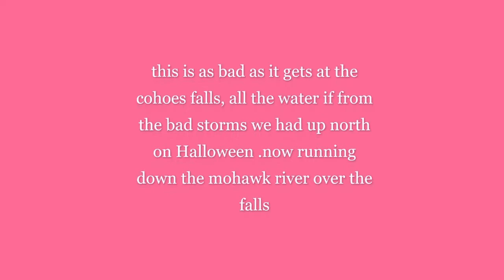As bad as it gets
fLOOD waters from the upper Hudson and Mohack river
cascading over the Cohoes Fall in Cohoes N.Y.